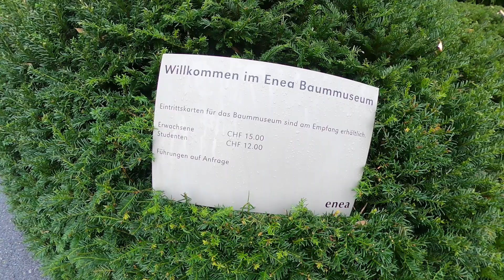Trees Switzerland Enea Tree Museum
The Enea Tree Museum is located in the canton of St. Gallen, in Jona. A vision from the landscape architect, Enzo Enea, to combine landscape, flora, design, architecture and art in a 75,000 m² park. I can say honestly that I left the museum wanting more.  Very rare trees, outdoor spaces and lots of imagination have a magical result and it feels like you are part of the fairytale. The fresh air, the greenery and the art exhibition are wonderful, make sure to appreciate everything from every angle and very slowly. There are fifty trees representing more than 25 varieties. Some are very old and give you the sense of immortality. The twenty million years old tree trunk from Bali, indonesia is impressive. In this museum, nature is the leader and we are the followers.
The artists are international. Current exhibitions: Sylvie Fleury, Richard Erdman, Jaume Plensa, Sergio Tappa, Claire Morgan, Cristian Andersen, James Licini, Stella Hamberg, Izumi Masathoshi, Jérémie Crettol, Nigel Hall and Kerim Seiler.
The entrance is 15 CHF for the adults and there are some reductions from students and children. Tours are available on request.
There is coffee available and you can buy products in the shop. There is a parking and a nursery.
Overall, I loved this museum so much that I will definitely go back.
Instructions on how to arrive to the museum and other informations you can find on the Tree Museum Tel: ++41

Music featured on video by Ryan Creep - Songs:
Mary´s Little World
Melancholia